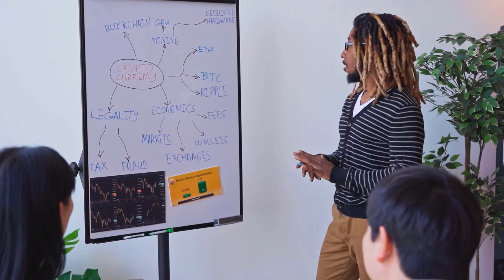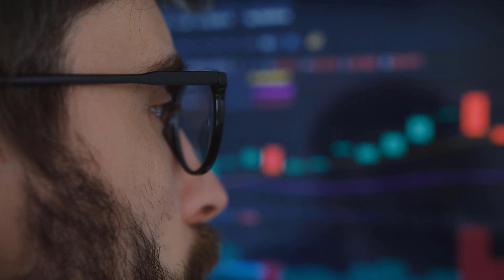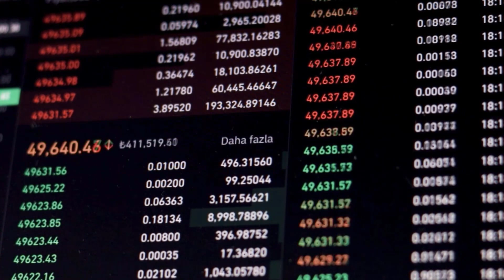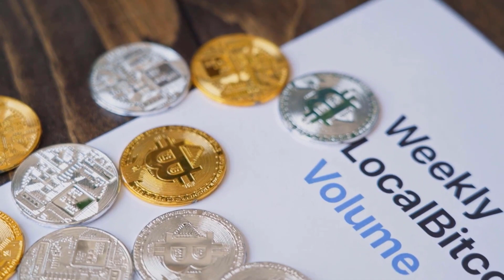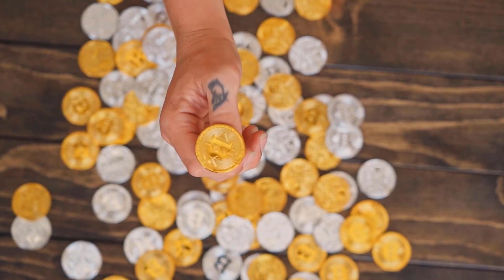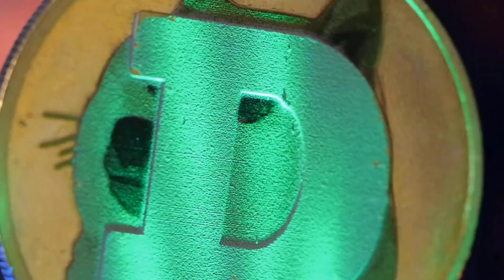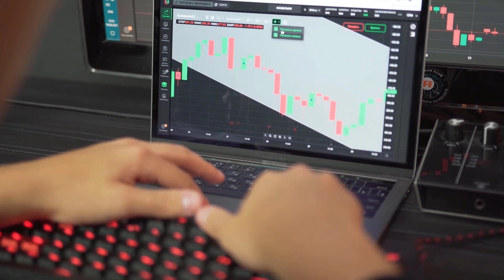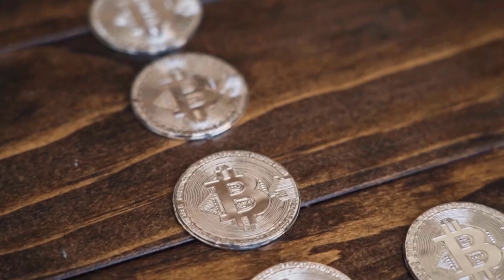ADA WILL GO TO MARS AFTER THIS UPDATE - CARDANO PRICE PREDICTION & NEWS